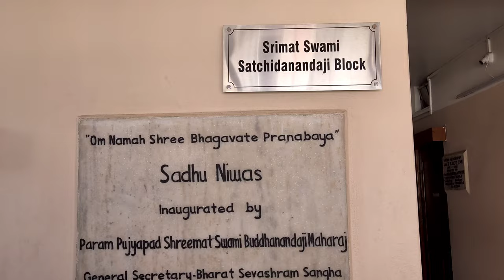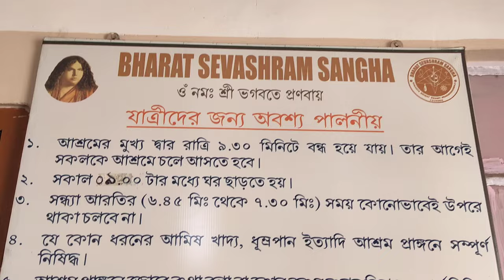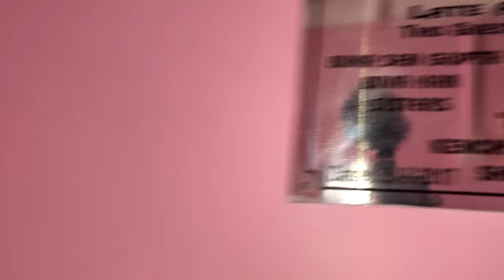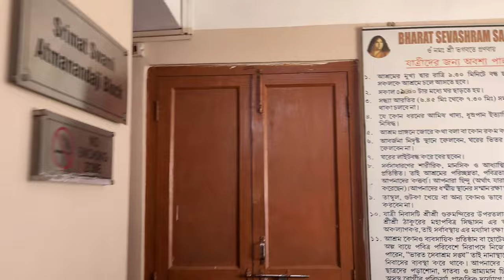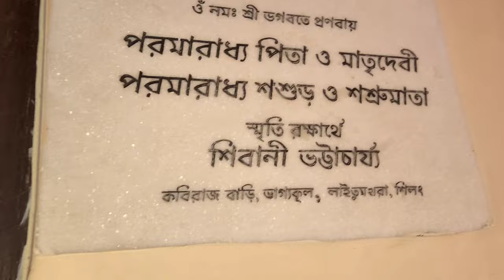Bharat Sevasram Sangha Guest House / How To Book Room Stay In Shillong /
Welcome to our You Tube Channel  "Vlog with Sudip".

       Your Support Motivate us To Continue Making More Of Such Videos.
Keep Spreading Joy 😊